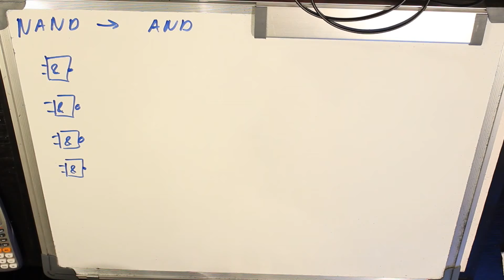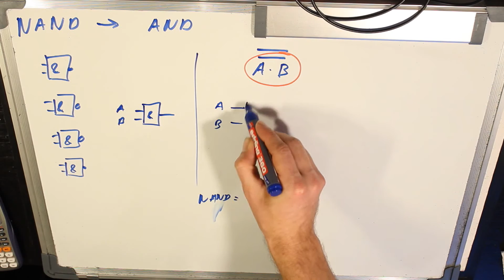2 NAND in AND Umwandeln Digitaltechnik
2 NAND in AND Umwandeln Digitaltechnik
Digitaltechnik Bibel